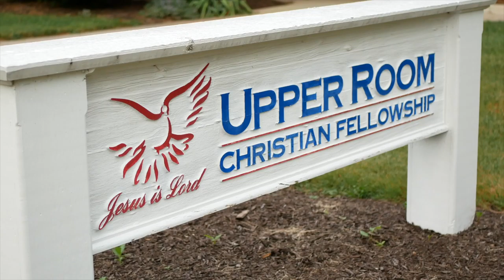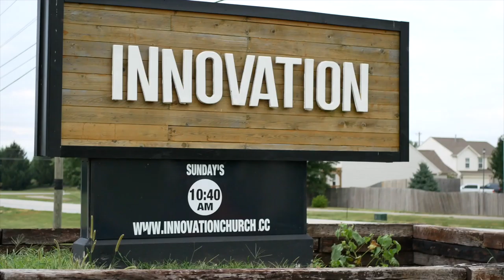21 Days of Prayer - Day 15 - Week 2 Recap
Here's a recap of all our days of prayer from this past week!